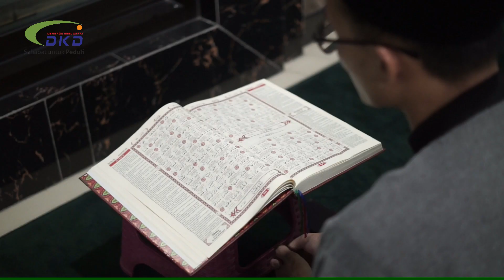Rumah Quran LAZ DKD | Mewujudkan Peradaban Qur'ani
Rumah Quran LAZ DKD merupakan pembibitan penghafal Al Qur'an untuk masyarakat umum. khususnya usia muda baik yang masih sekolah maupun yang sudah tamat sekolah. Program ini bertujuan untuk membumikan Al Qur'an di kalangan masyarakat umum tidak hanya dari kalangan pesantren saja. Diharapkan para penghafal Al Qur'an ini dapat mewarnai masyrakat luas sehingga mewujudkan peradaban Qur'ani

Mari jadi bagian dalam mewujudkan generasi Penghafal Al Qur'an salurkan Infaq dan sedekah Anda mellaui :
💳 BSI an Yayasan DKD 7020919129
🛵 Layanan Jemput Donasi ke Rumah oleh Fundriser LAZ DKD
🏡 Kantor LAZ DKD Jl. Serayu Timur No.2 Menowo, Kedungsari Kota Magelang